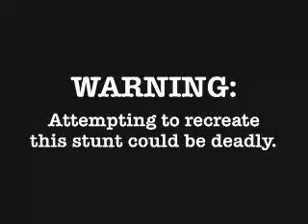surfing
surf en rusia con una ola creada con dinamita XD